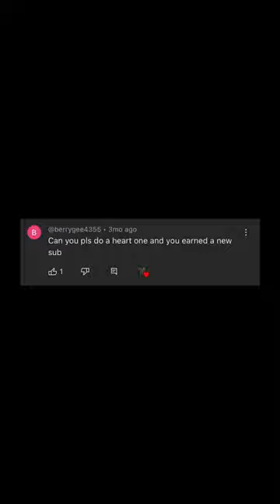Cd painting 💿🎨 | 11 | LittleArts